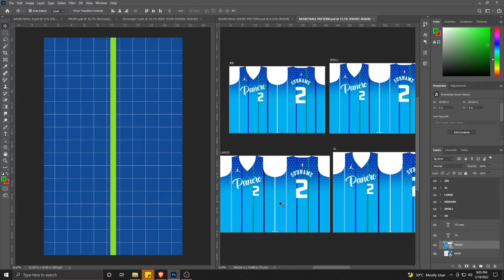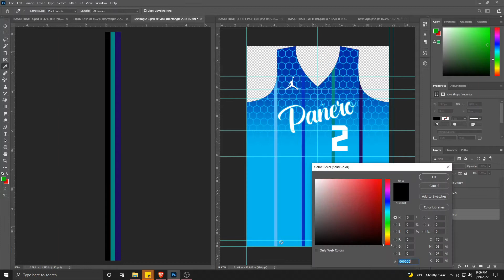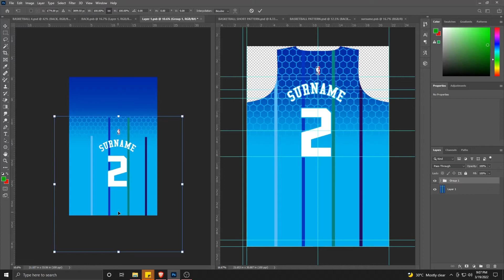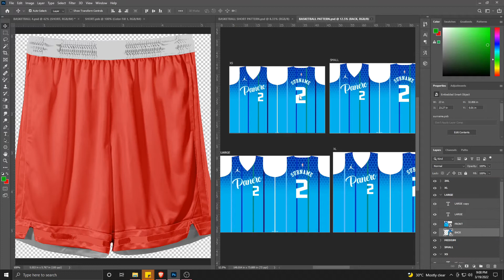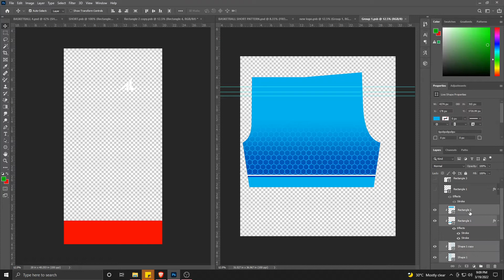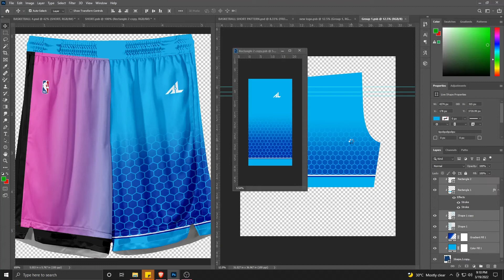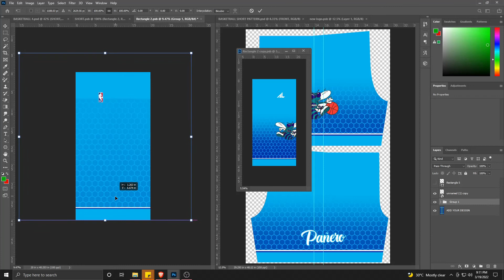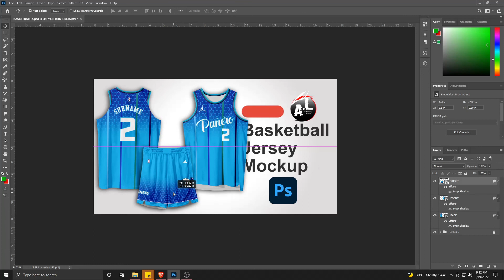BASKETBALL JERSEY MOCK UP 4